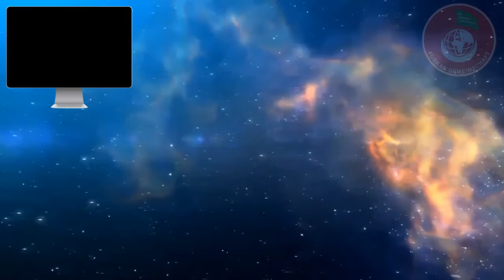Darf man eine nichtmuslimische Staatsangehörigkeit haben? - Alparslan Kuytul Hocaefendi